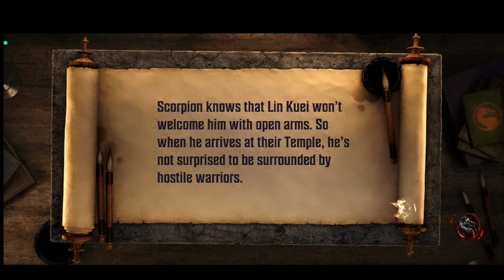Mortal Kombat Oslaugh - Minha Opinião!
Fala galerinha, nesse vídeo trago minha opinião sobre o novo game do Mortal Kombat para Android.

Forte abraço e fiquem bem.